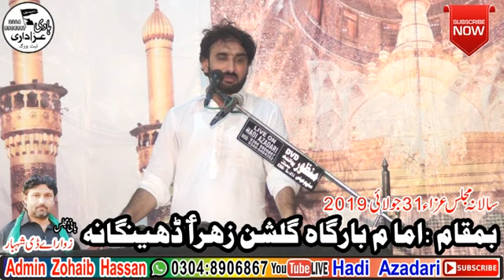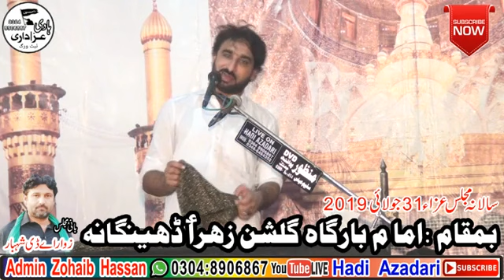Zakir Muhammad Abbas Jawadi Majlis 31 July 2019 Dinghana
REC /Ali Majlis And Dvd Point Jhang
Edress / Bhakir Road Jhang Sadar
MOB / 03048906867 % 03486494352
Adman / Zohaib ul Hassan Shakinan